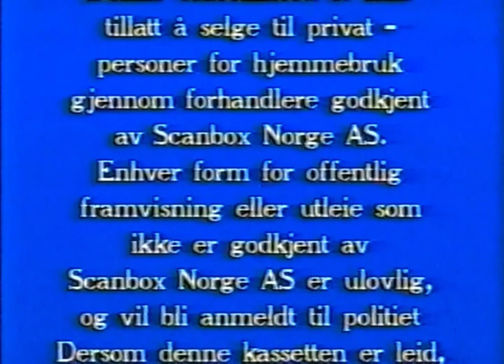Scanbox Norge AS/DIC Presents (1992/1990)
From "Super Mario Bros 3"